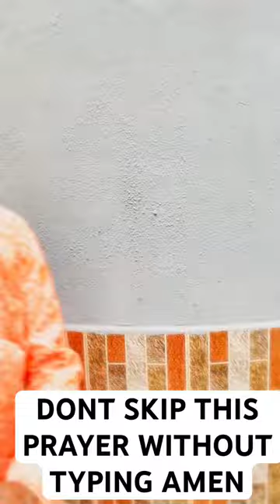URGENT PRAYER FOR YOUR CHILDREN 🙏🏼